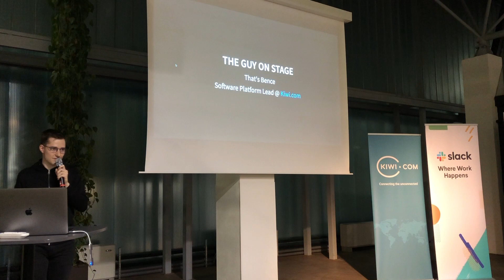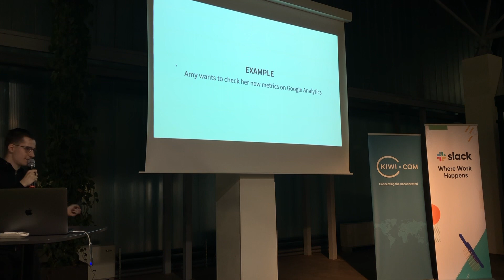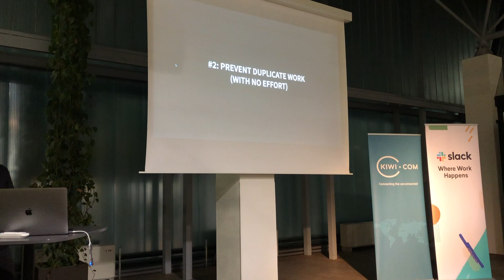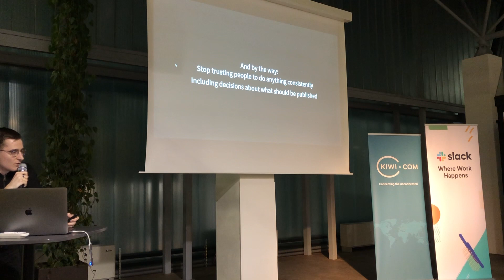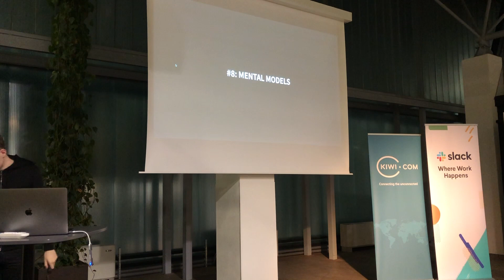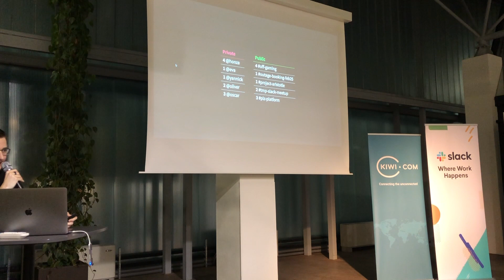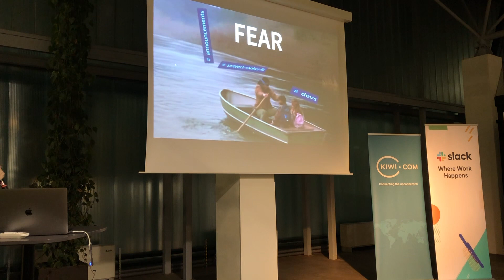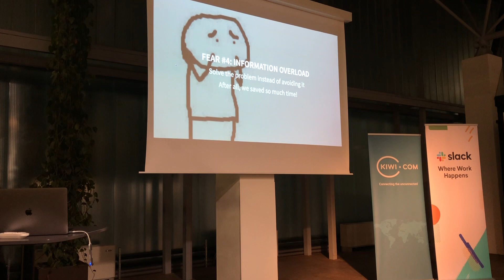Bence Nagy - Public By Default: How Overcommunicating is the Secret to a Happier Life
The typical corporate culture is built on top of constructing the most 'efficient' and 'synergetic' communication channels between silos. Sync and catch-up meetings, games of telephone, misunderstandings leading to resentful blaming… well, to heck with all that! I'll be making the case for religious oversharing and acting like consenting adults instead, which I believe to be the (public) secret to getting things done as a company.

Bence Nagy, Software Platform Lead
Bence is leading the Software Platform squad at Kiwi.com. He’s been mockingly called names such as ‘Slack Police’, and at this event, finally, that’s actually not such a bad title to have!

This talk reflects the opinion and approach of Bence Nagy and doesn’t represent the view of Kiwi.com.